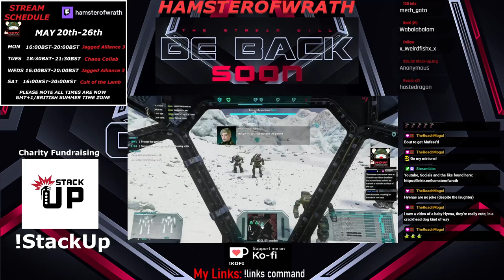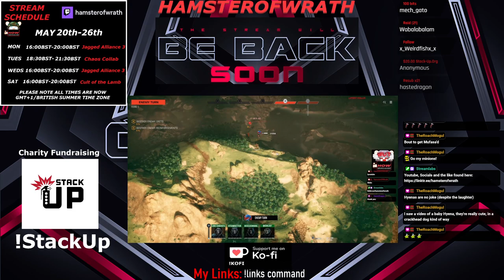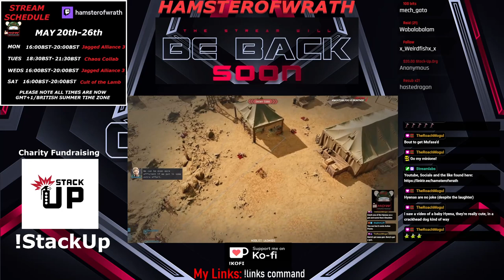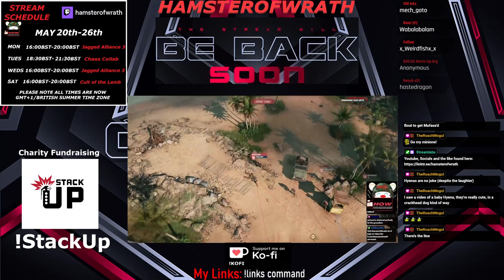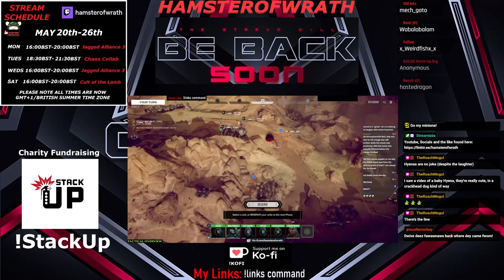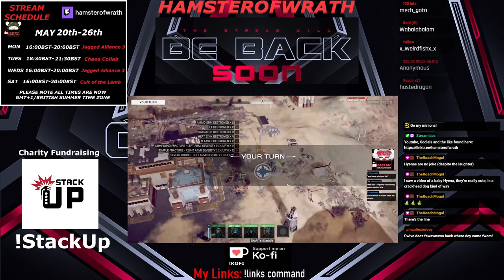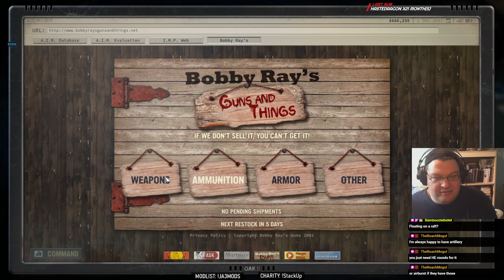JA3 Season 1 Episode 13: Expending ammunition for entirely legal warfighting purposes!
0:00 Intro
7:58 Goddamn Windows Sound
11:07 Part One
2:12:28 Break
2:25:38 Part Two